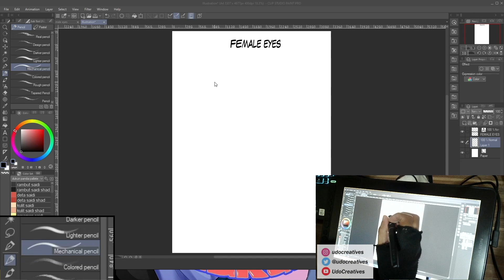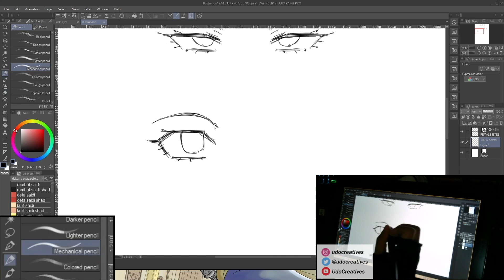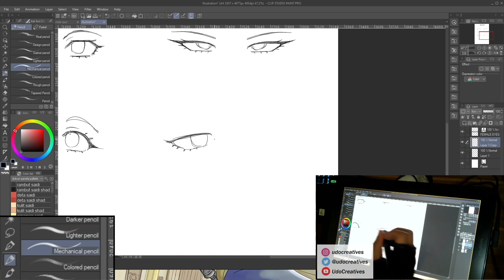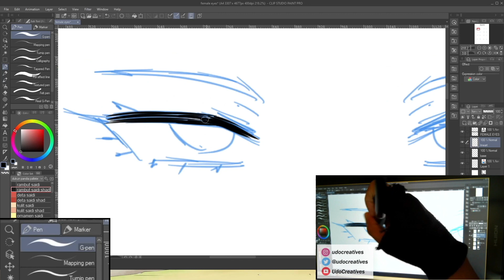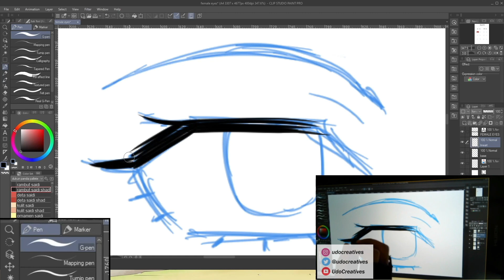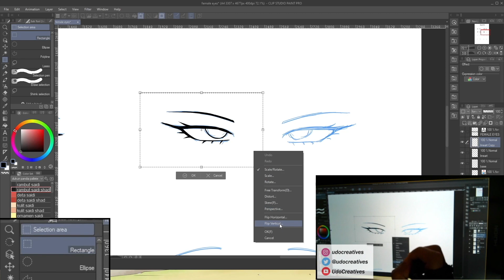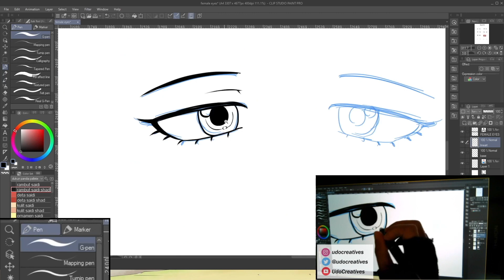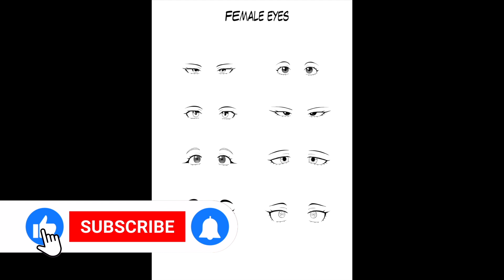How To Draw Anime Eyes (Female) | Clip Studio Paint Pro Tutorial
Looking to master the art of how to draw anime eyes for your female characters?
Look no further! In this detailed tutorial, we'll delve into the intricacies of how to draw girl eyes in the beloved anime style using Clip Studio Paint Pro. Whether you're a seasoned artist or just starting out in the world of anime drawing, this tutorial is designed to help you perfect your technique for drawing anime girl eyes.

From understanding the fundamental shapes to adding those mesmerizing details, we'll cover everything you need to know to create easy anime eyes. Learn the essential steps for capturing the essence of femininity in your characters' eyes, from delicate lashes to expressive irises.

Discover the secrets behind anime eyes girl drawings that sparkle with life and emotion. Follow along as we break down the process of eyes drawing anime style, guiding you through each stroke with clarity and ease.

With our step-by-step instructions and helpful tips, you'll soon be creating beautiful and expressive eyes that bring your anime drawings to life. Say goodbye to uncertainty and hello to confidence as you master the art of drawing easy anime eyes that exude charm and allure.

Unlock the secrets of eyes drawing anime style and elevate your artwork to new heights. Whether you're aiming for realism or seeking to infuse your characters with a touch of whimsy, mastering how to draw cute eyes is essential. Join us on this anime tutorial and unleash your inner artist today!

0:00 Theme Song
0:16 Introduction
0:52 Step 1: Sketching
9:19 Step 2: Detailing